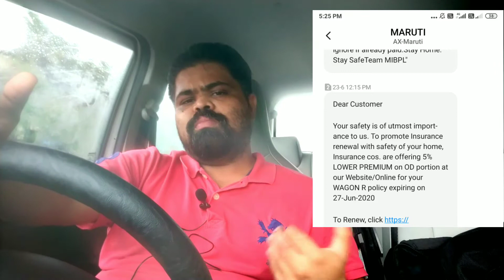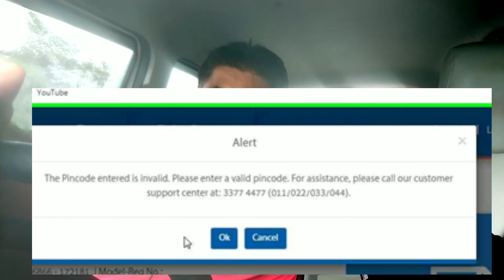Wagon r का Insurance Renewal करते समय बहुत Problem Face किया मैने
In this video I m going to talking about how i face problem while taking new insurance time. In this video i explain everything so it would be helpful for you